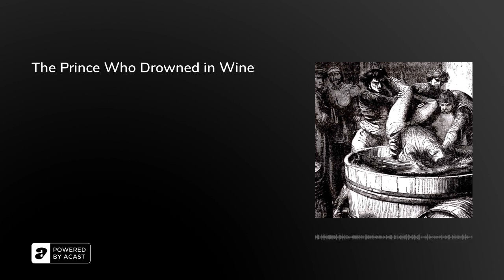The Prince Who Drowned in Wine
Sentenced to death for treason against his brother King Edward IV, George, Duke of Clarence was executed on 18th February, 1478 - and, according to legend, chose to be drowned in a butt of his&nbsp; favorite tipple: malmsey wine.&nbsp;

It was apt punishment for years of plotting against his brother alongside his father-in-law, the Earl of Warwick - most notably by claiming that the King’s two children were illegitimate.

In this episode, Arion, Rebecca and Olly reveal how close George came to actually seizing the throne; consider how Shakespeare sexed things up for ‘Richard III’; and investigate the financial outlay required if you wanted to drown yourself in a butt of malmsey wine in 2022…

Further Reading:• ‘Duke of Clarence: A title through time’ (The History Press) ‘Malmsey - Madeira Wine and Dine’ ‘On This Day: the execution of George, Duke of Clarence’ (Matt Lewis, 2020)

Thanks so much for supporting the show! It keeps us in malmsey wine, all year long.The Retrospectors are Olly Mann, Rebecca Messina &amp; Arion McNicoll, with Matt Hill.Theme Music: Pass The Peas. Announcer: Bob Ravelli. Graphic Design: Terry Saunders. Edit Producer: Emma Corsham.Copyright: Rethink Audio / Olly Mann 2022.